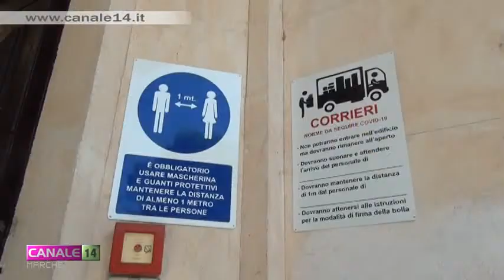Il Tar Marche repinge il ricorso del Comitato "Priorità alla Scuola" contro il Dad al 100%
E' stato respinto il ricorso al Tar Marche  presentato da alcuni genitori del Comitato "Priorità alla Scuola" contro l'ordinanza siglata dal presidente del governatore Francesco Acquaroli che ha posto in Dad al 100% le scuole superiori e le seconde e terze classi delle medie nelle province di Ancona e Macerata.